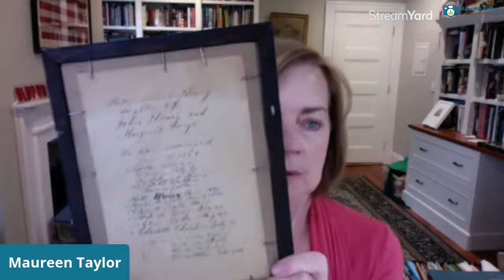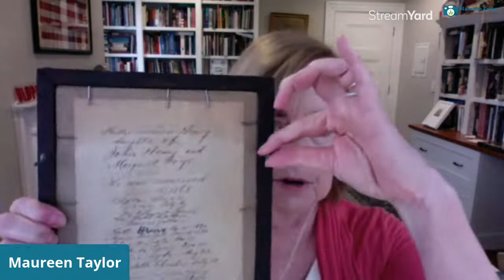Ask Maureen October 2021 Edition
Do you have a photo-related question?  Maureen Taylor, The Photo Detective tackles them in this LIVE event